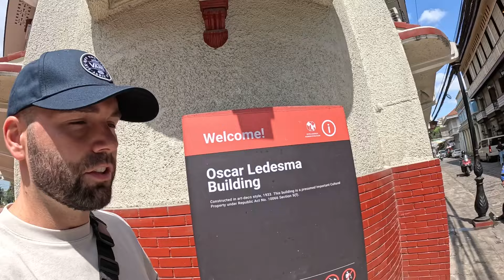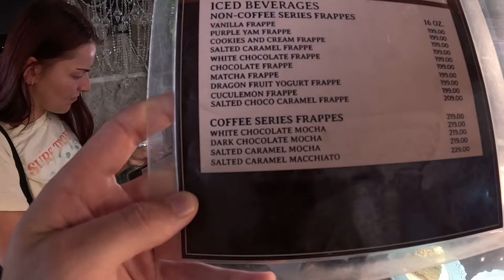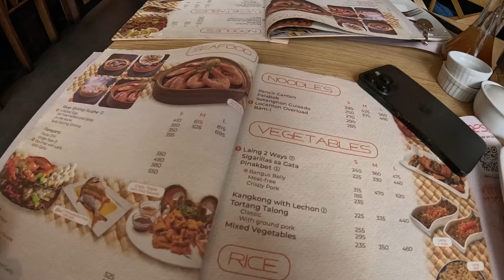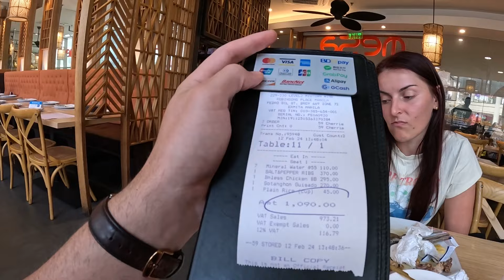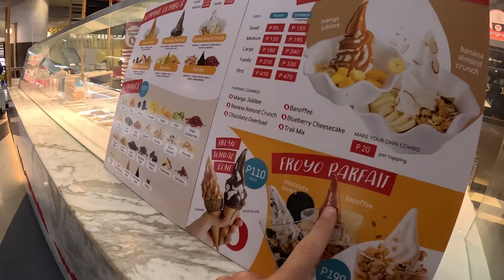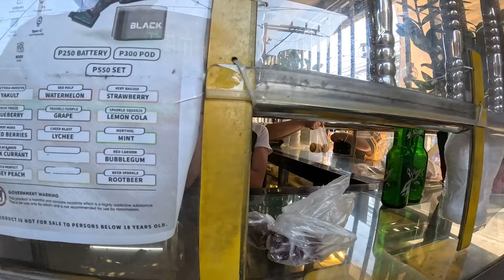British tourists first impressions of Metro Manila 🇵🇭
Today is our first day here in Manila, Philippines! We spend the day walking around the city, soaking all of the culture up and seeing what this vibrant city has to offer.

Travel vlog. Manila, Philippines.